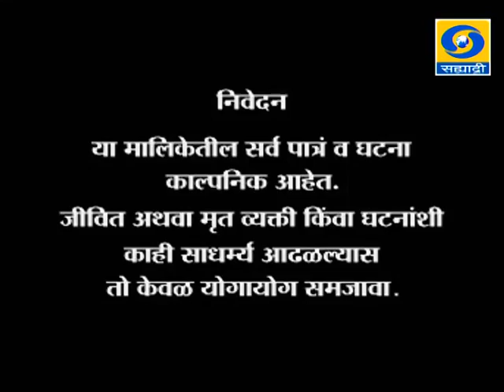Episode 05 _ भाग ०५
Behind very crime there is a criminal mind bet or a situation or lack of prudence & patience in man. This results into increase in crimes in our society. Many lives are lost just because of wrong short cuts are taken in solving the problem . Serial crime emphasizes how good should prevail over bad in society.

DD Sahyadri
Doordarshan Mumbai
Sahyadri Marathi
Show : Crime
Producer: Narayan Rane.
Director: Amol Bhave.
Star Cast: Pankaj Vishnu, Sonal Aavahad, Samrudhi Mungekar.